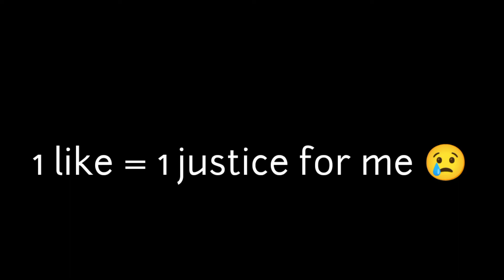😂Funny moment in Stumble Guys | Space Race funny moment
All Types Of Games🔥
🗓️DAILY 📆 A New Upload Here 📅
(197 video🎥 of 365 + 4 bonus video 😊)
👇What U Want Comment Down⏬⬇️🔽 Below
💞💖Keep Loving❤️💕
😎🤘Keep Sharing🤘😎

Ignore Tags --
stumbleguyshackversion0​​.21
stumbleguysmod0​​.21
stumbleguyshackversion0​​.21
stumbleguyshackversion0​​.21
stumbleguyshackversion0​​.21
stumbleguyshackversion0​​.19
Fall Boys Gameplay • Fall Guys Mobile • Fall Boys Ultimate Race Tournament | Fallguysforandroid​​
fallguysforandroid​​ fallguys​​ fallguysandroid​​ fallguysgameplay​​ howtodownloadfallguysinmobile​​ howtodownloadfallguysonandroid​​ fallguysandroidversion​​ fallguysmod​​ Fall Guys Mobile 2020 [TRUTH + METHOD] - iOS & Android - How to Play Fall Guys On Your Smartphone FALL GUYS Mobile Gameplay Android/IOS | First Look Gameplay
Fall dudes 3D new update!! Version: 1.1.0| fall dudes 3D (mod) for Android
Playing Fall Guys First Time In Android(Mod) Fallguys​​ | How To Play Fall Guys On Android Falldudes​​ Playing Fall Guys First Time In Android(Mod) Fallguys​​ | How To Play Fall Guys On Android | howtoplayfalldudes3d​​ falldudesgameplay​​ falldudes3dnewupdate​​ falldudes3d​​ falldude​​ falldudescopyoffallguys​​ fallguysforandroid​​ fallguys​​ fallguysandroid​​ fallguysgameplay​​ howtodownloadfallguysinmobile​​ howtodownloadfallguysonandroid​​ fallguysandroidversion​​ fallguysmod​​ Fall Guys Mobile 2020 [TRUTH + METHOD] - iOS & Android - How to Play Fall Guys On Your Smartphone FALL GUYS Mobile Gameplay Android/IOS | First Look Gameplay
Fall Dudes 3D • New Update 1.1.0 • Fall Dudes 3D Gameplay
Fall Dudes 3d Fall dudes 3d gameplay Fall dudes 3d update Fall dudes 3d new level.
Fall dudes 3d
Fall dudes 3d gameplay
Fall dude 3d
Fall dude 3d update
Fall dude 3d new level
Fall dude 3d ultimate reflex
Fall Dudes 3d
Fall dudes update
Fall dudes new level
Fall dude 3d